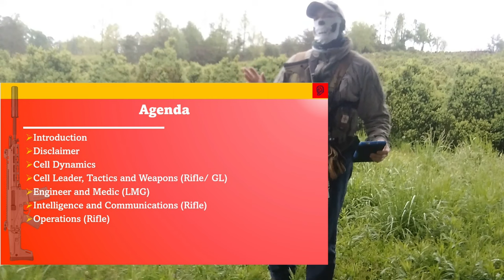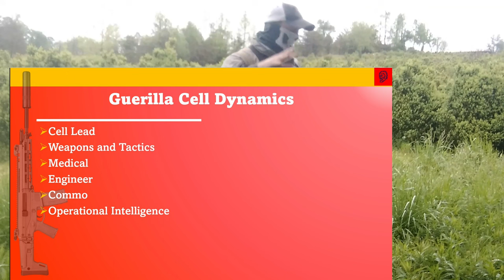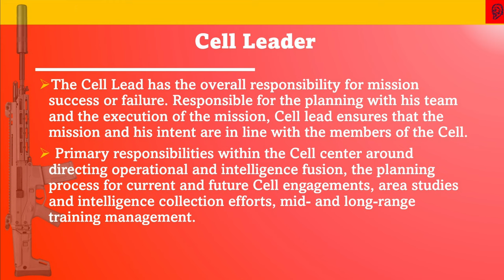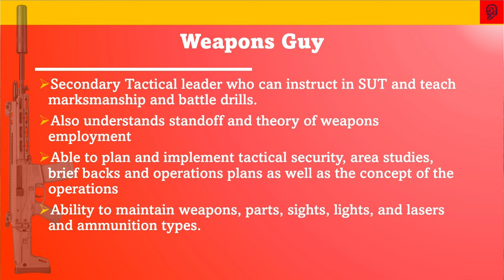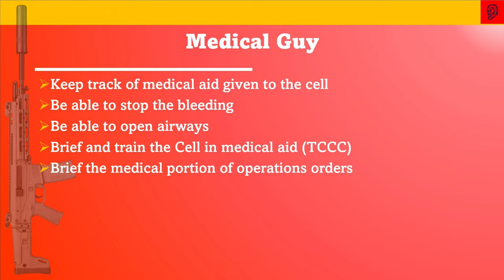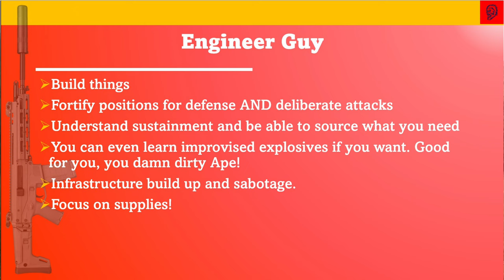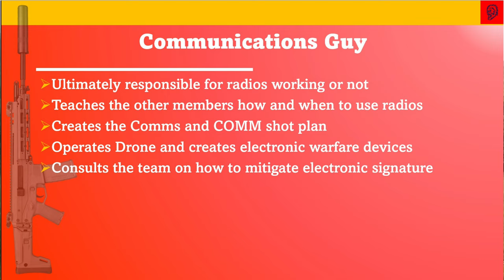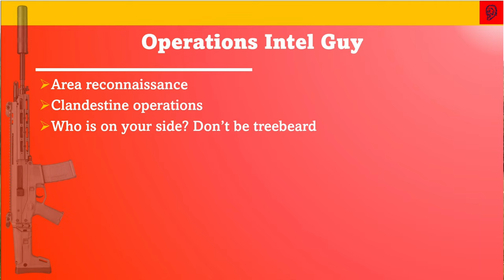Roles and Responsibilities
Roles and Responsibilities of Guerillas in a Cell.

Books Referenced:
ATP 3-21.8 Infantry Rifle Platoon and Squad
ADP 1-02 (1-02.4) Terms and Symbols
TC 3-20.40 Training and Qualifications on Individual Weapons
STP 21-1-SCMT Soldier Common Manual of Tasks (level 1)
ATP 3-18 Special Forces something something
TC 3-22.9 M4/M16 Series Rifle

These books are "Approved for Public Release, Distribution is Unlimited"
Obviously I'm not trying to give away secrets guys, it is ALL basics.
Catch my stupidity on Insta

Yo my Apes, thanks for all you do GO RUCK, BE OUTSIDE. GROW YOUR OWN FOOD.